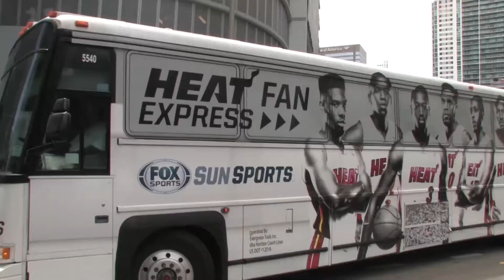2013 Miami Heat Championship parade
The Miami Heat celebrate its back-to-back championships with a parade through downtown Miami.